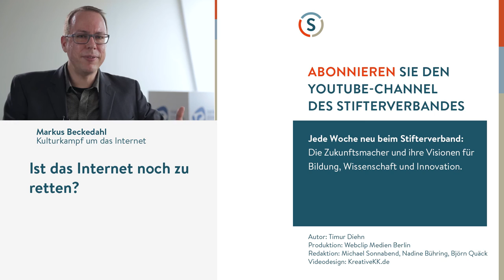Sofia Malinari Domagk & Katharina Oppel: Wir wollen mehr Freiheit im Netz!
Was ist Jugendlichen wichtig in der digitalen Welt? Den beiden Schülerinnen Sofia Malinari Domagk und Katharina Oppel, die am ZukunftsLab#Digitale Bildung teilgenommen haben, kommt es auf Selbstbestimmung im Netz an: "Lasst euch nicht so viel vorgeben!" Doch was, wenn man von Algorithmen und Admaschinen umzingelt ist?

Das Interview entstand am Rande des Nationalen MINT Gipfels 2016 in Berlin.